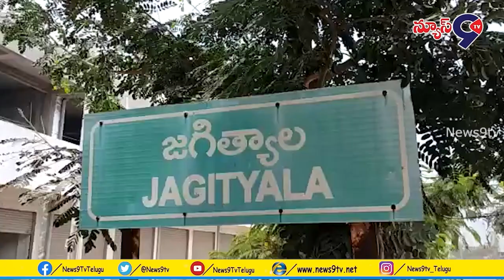బీజేపీ జిల్లా శాఖ ఆధ్వర్యంలో